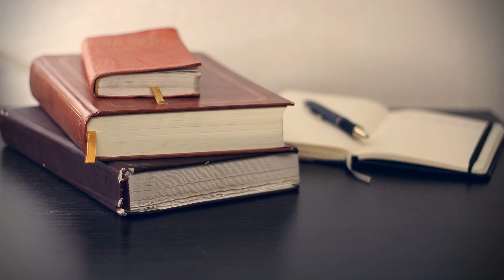Milli İstihbarat Teşkilatı (MİT) Nedir? Neler Yapar?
Merhaba arkadaşlar. "Milli İstihbarat Teşkilatı (MİT) Nedir? Neler Yapar?" adlı videoma hoş geldiniz.

-"2027 Yılında Dünyada Tek Başına Kaldığını İddia Eden Adam (Único Sobreviviente)" adlı videomu bu linke tıklayarak izleyebilirsiniz.

-"Norfolk Alayı ve Bulut (Norfolk Alayı'nın Gizemli Bir Şekilde Ortadan Kaybolması)" adlı videomu bu linke tıklayarak izleyebilirsiniz.

Özel Gen Serisinin Birinci Kitabı: Zorlu Süreç

Kitabın Konusu: Özel genli olduğunu öğrenen Doğan, Kötü Özel Genliler tarafından kaçırılır. Arkadaşlarıyla birlikte Kötü Özel Genlilerin elinden kurtulmaya çalışır. Böylelikle Doğan ve arkadaşları zorlu bir serüvene başlamış olur. Bu serüvende karşılarına çeşitli engeller çıkacak: devasa labirent, uçsuz bucaksız orman, yeni bir gezegen… Bir yandan bu engelleri aşmaya çalışırken diğer yandan özel genleri sayesinde kazandıkları güçlerini kontrol etmeye çalışırlar. Bütün bu zorluklara göğüs gerip dünyayı bekleyen büyük tehlikeyi durdurabilecekler mi?

Kitabı aşağıdaki linke tıklayarak Cinius Shop'tan alabilirsiniz.

Kitabı aşağıdaki linke tıklayarak Pandora'dan alabilirsiniz.

Kitabı aşağıdaki linke tıklayarak D&R'den alabilirsiniz.